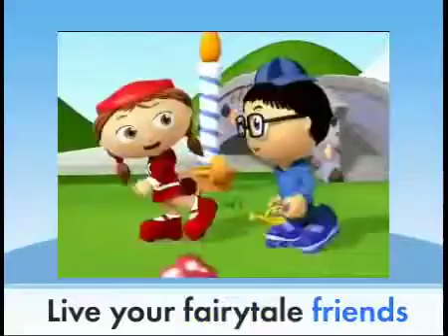Super Why Fairytale Friends